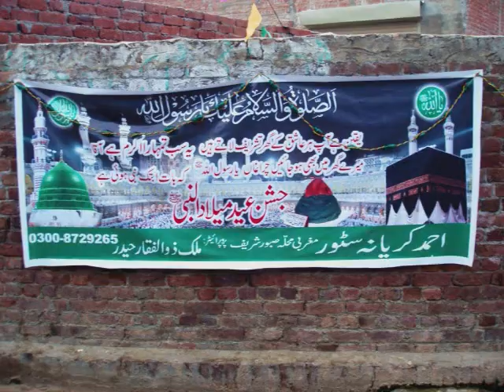Sabour Sharif Meelad Sharif 2010 (7) Last